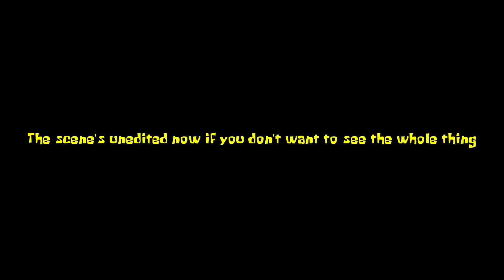SpongeBob SquarePants UK edits - Bubble Troubles (UPDATE)